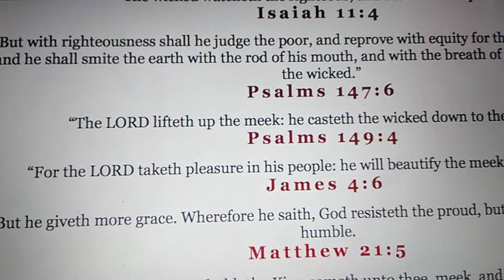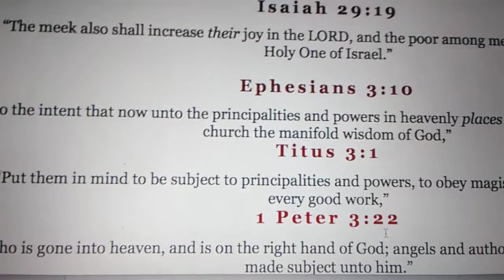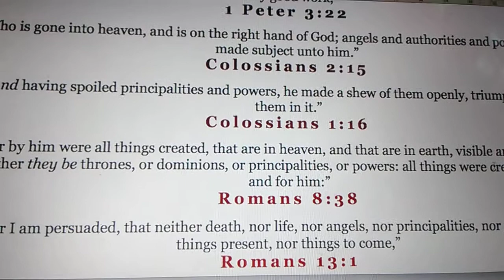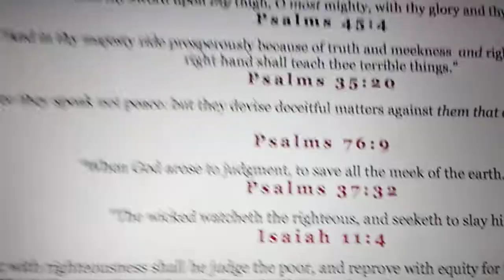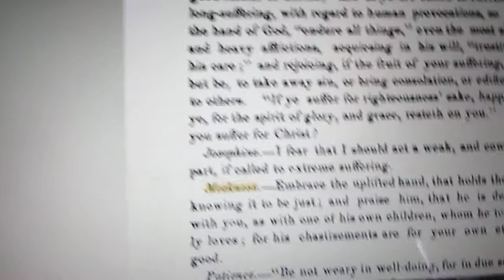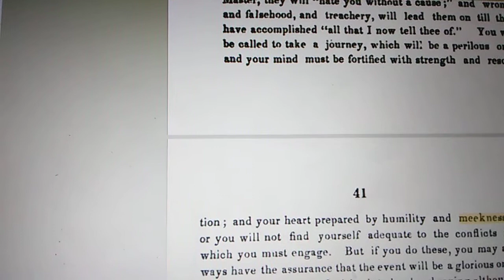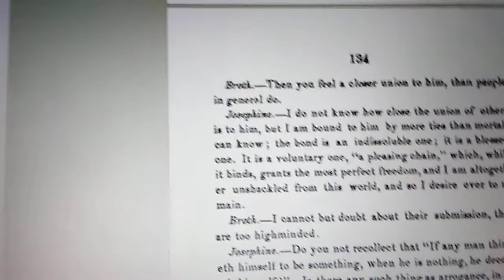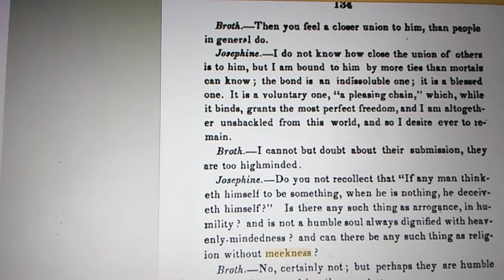Spirit of Meekness PT2